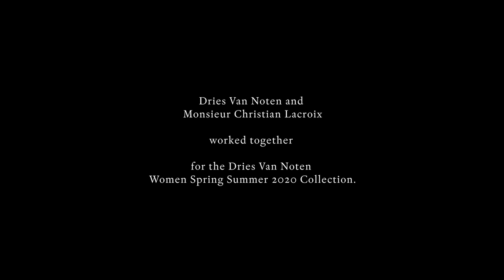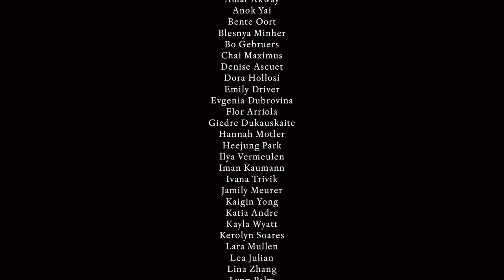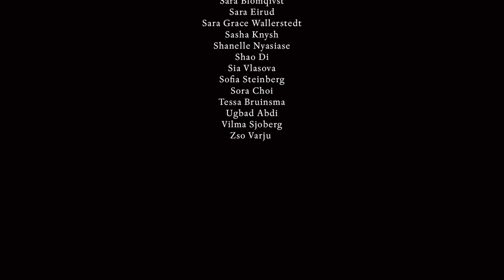Dries Van Noten Women SS 20 video directed by Loic Prigent - French subtitles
Dries Van Noten and Monsieur Christian Lacroix
Women Spring Summer 2020 Fashion show
Paris, September 25, 2019
French subtitles